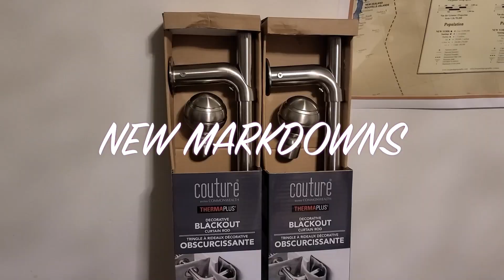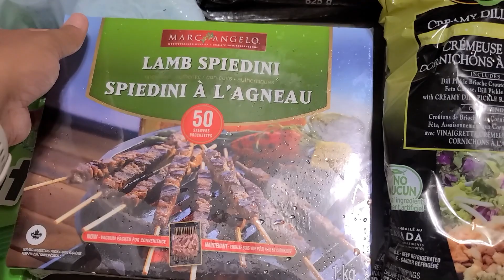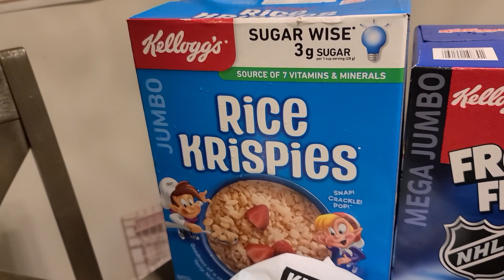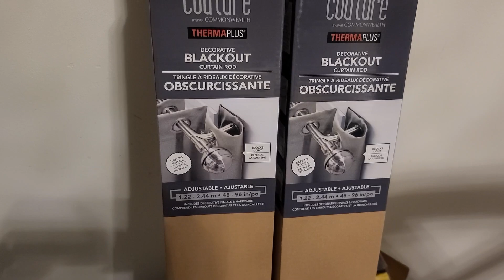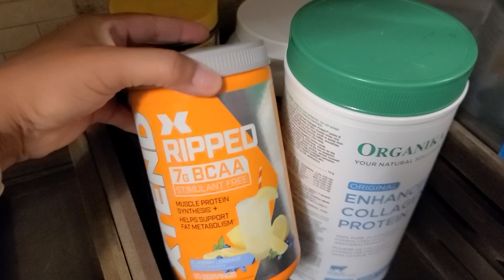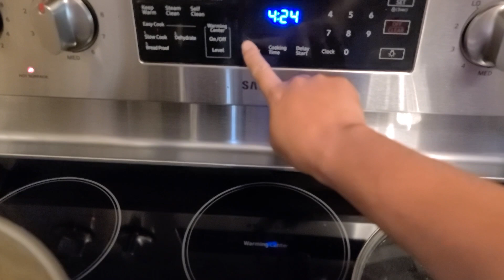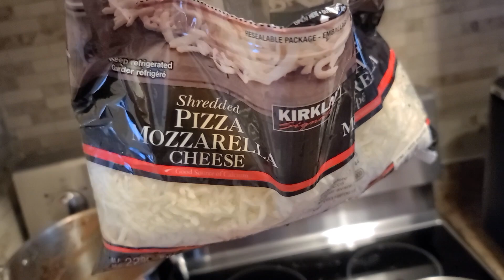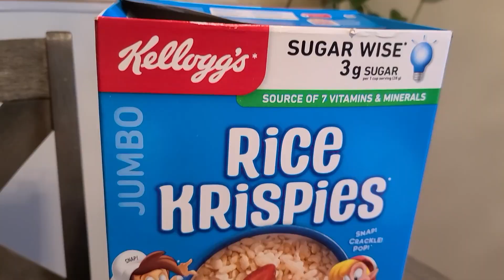AUGUST COSTCO HAUL | COSTCO SHOPPING | COSTCO CANADA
Hey Guys! Welcome to my latest Costco haul of 2022!!! Here's a look at some new must-buy items that were an amazing deal in AUGUST! PLUS I'm also sharing 2 EASY RECIPES! We're making baked ziti & Rice Krispie treats.

In this video I am sharing our Costco haul which includes weekly staples, essentials, new Costco finds, must-buy products and SO MUCH MORE!

📍 New videos on Sundays & Thursdays!!!

In 2021, I posted 51 Costco videos and I want to share all the secrets I uncovered so you can go into 2022 savings tons, knowing more and learn how to navigate the warehouse efficiently. I want you to be a Costco Pro too!

📍 CLICK the notification 🔔 to get notified when a new video is up

📍 Toronto
📍 Loving my content?

-Dee